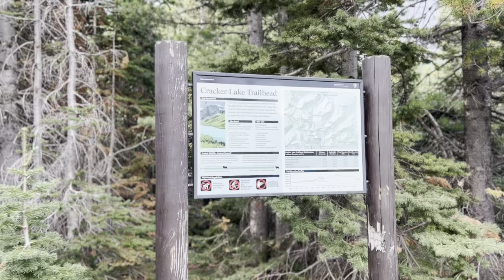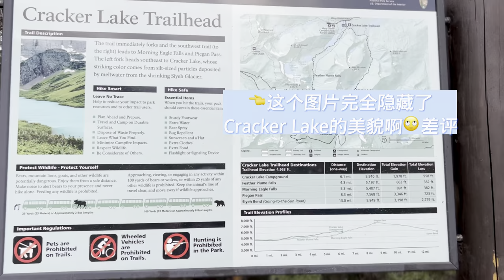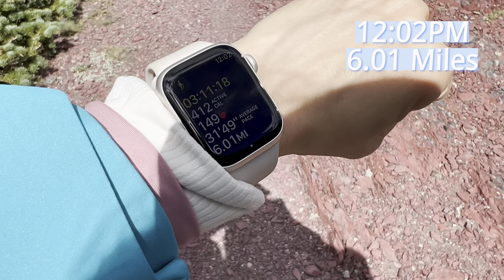Explore Glacier National Park🗺️Day5 -Cracker Lake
The Cracker Lake is a gorgeous turquoise lake. The trail is a  6.01 mile (one-way) approachable hike.

Originally we planed to hike to iceberg lake on July 31 , but it was closed due bear activities. So we went to Cracker Lake trailhead instead. After reviewing the trail map, we decided to explore the trail and the lake. It is surprisingly beautiful and breathtaking.